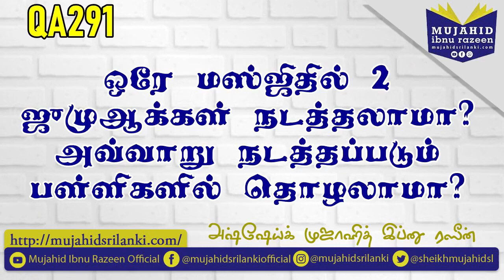291 -ஒரே மஸ்ஜிதில் 2 ஜுமுஆக்கள் நடத்தலாமா அவ்வாறு நடதத்பப்டும் பளள்களில்தொழலாமா /முஜாஹித் இப்னுரஷீன்